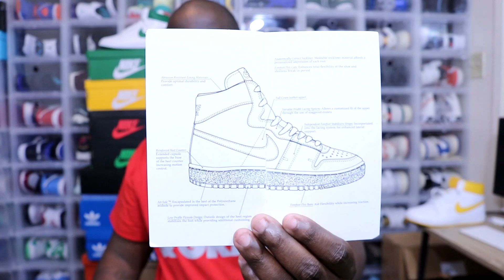Jordan Air Ship "Every Game" Review!!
The Jordan Air Ship Every Game in the Red Dune colorway is amazing. Did you cop a pair??